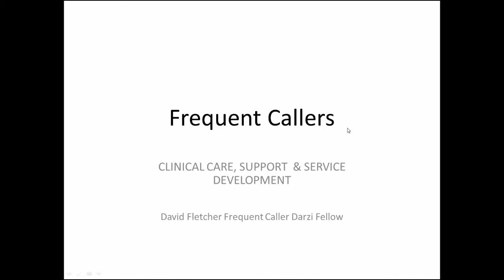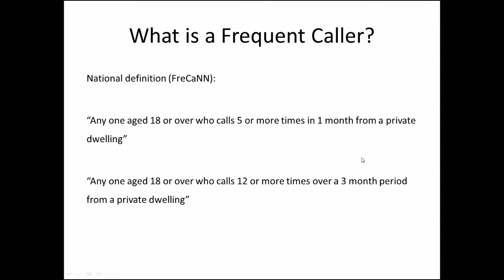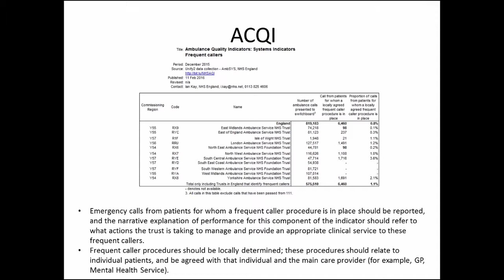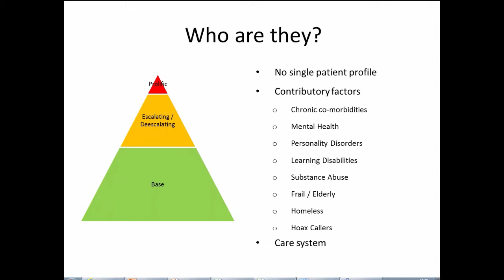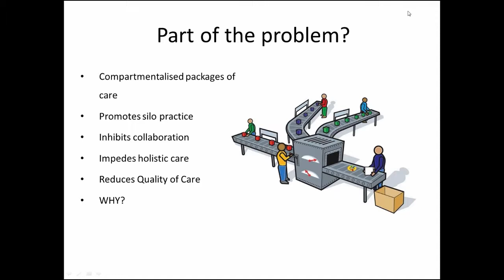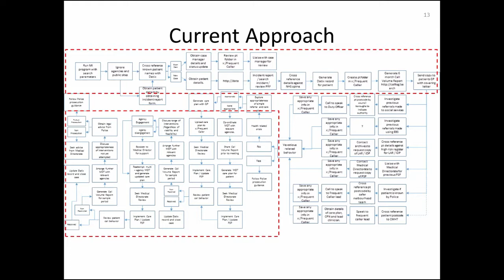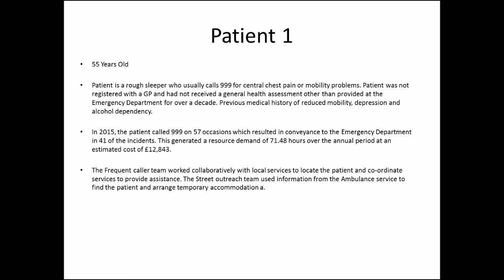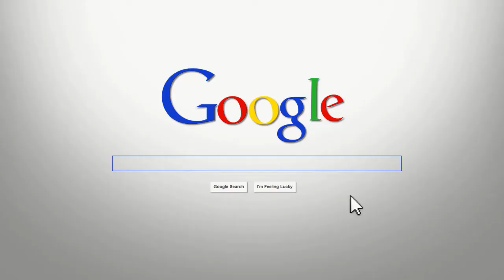Identification and management of frequent service users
This presentation explores the current national approach to the identification and management of high intensity users of Ambulance Services within the United Kingdom.

The session will begin by analysing the financial, operational and quality effects generated by the patient cohort before critically analysing current approaches adopted nationally. Patient profiling and international best practice will be discussed in detail whilst exploring the current strategy adopted by London Ambulance Service and its impact.

The facilitator will conclude by briefly discussing potential service development opportunities and the Darzi Fellowship.